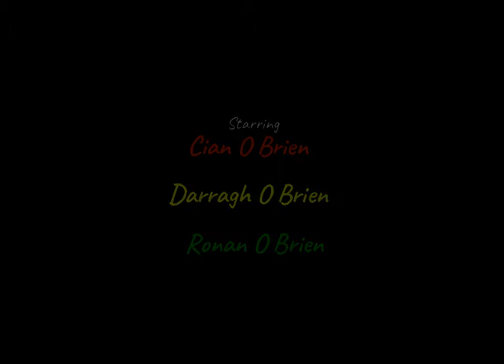Three Get Ready for Christmas